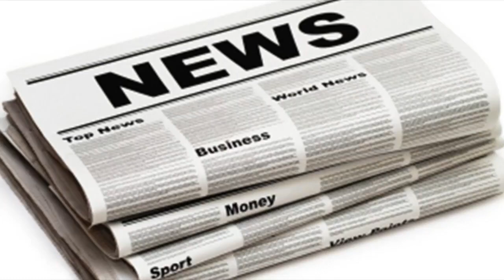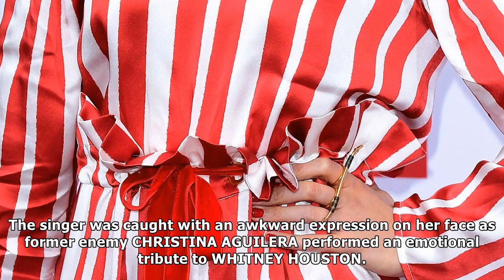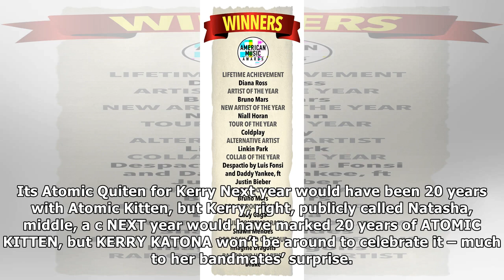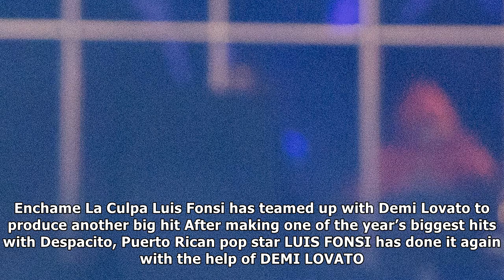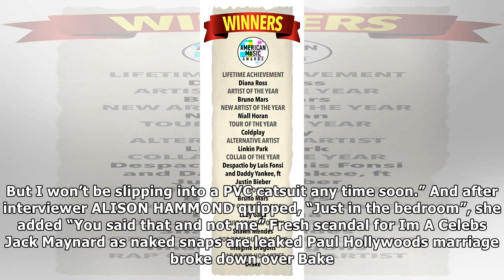Myles from rak-su and x factor show researcher demi have been cosying up| UK News 24H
Myles from rak-su and x factor show researcher demi have been cosying up
HE was warned off CHERYL by her partner LIAM PAYNE during the X Factor Judges’ Houses stage. And I can reveal RAKSU’s newly single MYLES STEPHENSON ha...